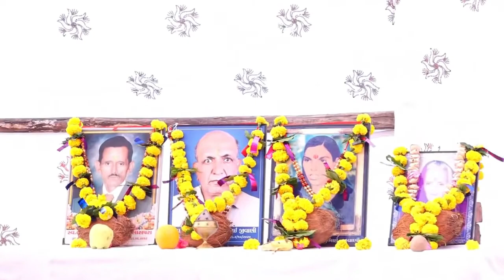Shree Bhrugeshbhai Joshi || Bhagwat Katha || લુવારવાવ મુકામે યોજાયેલ ભાગવત કથા - દિવસ -૬, ભાગ-૧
હેલ્લો દોસ્તો,
આપ આ ચેનલ દ્વારા
ગરબા,
ધૂન,
ભજન,
હિન્દી ગીત,
ગુજરતી ગીત,
લોક ગીત,
બાળગીત,
અભિનયગીત,
દેશ ભકિત ગીત વગેરે મન ગમતા ગીતો ગાતા તેમજ હાર્મોનિયમ પર વગાડતા શીખી શકો છો, જો તમેને સંગીત પ્રિય હોય  તો તમારા માટે આ ચેનલ ખુબજ ઉપયોગી થશે. આભાર...જય હો ...

@@@ જો તમે હાર્મોનિયમ શીખતા હો તો તમારા માટે શાસ્ત્રીય રાગો ગાતા વગાડતા શીખવા માટે અહી ક્લિક કરો@@@

નવા ગીત ધૂન, ભજન, બાળગીત વગેરે તમે અહીંથી પણ માણી શકો છો

સંગીતમાં ગાયન અને હાર્મોનિયમ શીખનાર ને ખુબજ ઉપયોગી, મારી ચેનલ માં નવા ગીતો, બાળગીતો, હિન્દી ગીતો, ધૂન, ભજન તેમજ શાસ્ત્રીય રાગો મુકવામાં આવે છે. સંગીત શીખનાર કોઈ પણ વ્યક્તિ ને તેની રૂસી પ્રમાણે પ્લે લીસ્ટ મુજબ શીખી શકે છે.

કોઈ પણ વ્યક્તિ સંગીત શીખી શકે છે, ઉમંર નહિ પણ શોખ જરૂરી છે.  આજે શીખવાની શરૂઆત કરો, આપને  ચોક્કસ ગાતા વગાડતા આવડી જશે. બસ તમારા માં આત્મવિશ્વાસ રાખજો.
મારા વિડીયો જોતા આપને સંગીત શીખવામાં કોઈ  મુશ્કેલી અનુભવાય તો કોમેન્ટ ચોક્કસ કરજો. હું મારા સમયે અપને ચોક્કસ જવાબ આપીશ ને આપની મુશ્કેલી દુર કરવા પ્રયત્ન કરીશ.

આપ મને વોટ્સઅપ પણ કરી શકો છો.
વિજય સોલંકી- પાલીતાણા,
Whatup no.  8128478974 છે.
આભાર.